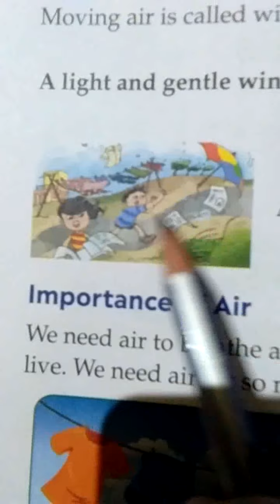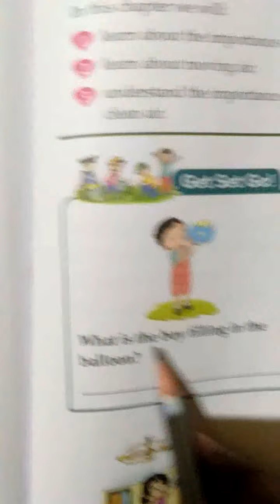CLASS-1 EVS CHAPTER-15 AIR AROUND US VIDEO NO:-1